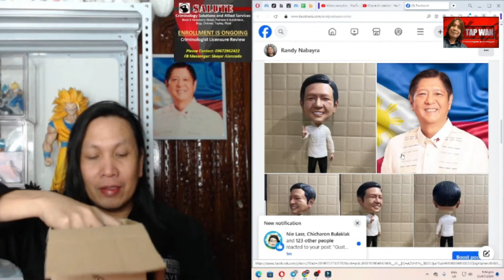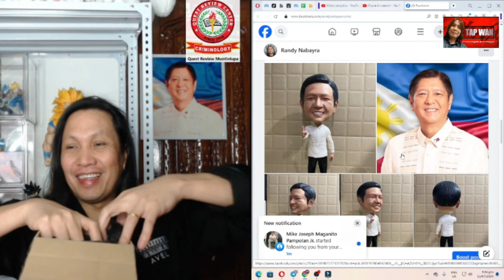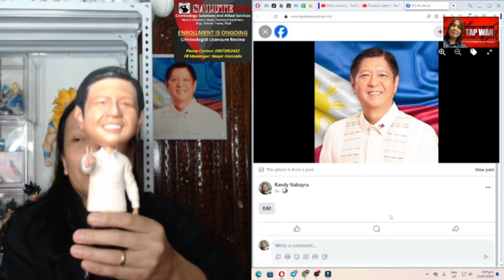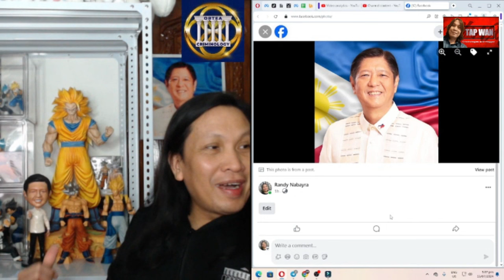President Ferdinand R. Marcos, Jr. Bobblehead worth 7,000 pesos